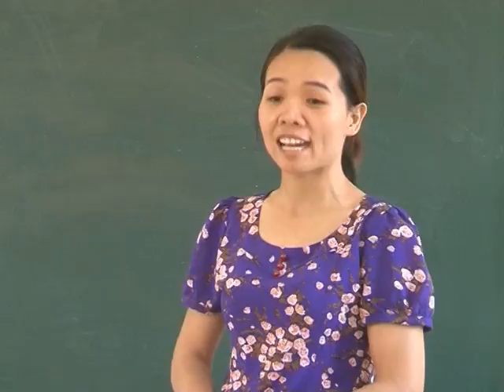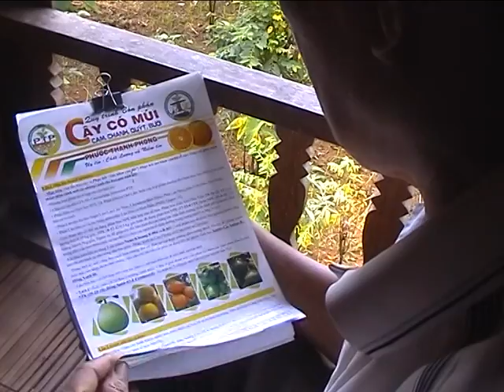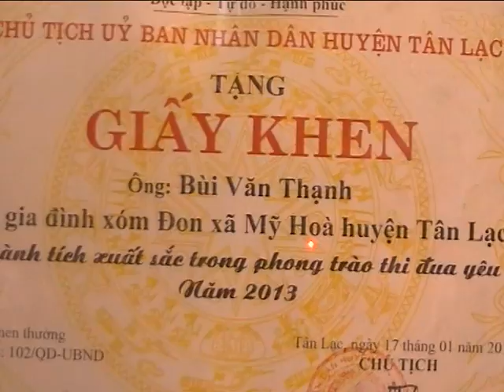(ĐÀI TÂN LẠC): CT TRUYỀN HÌNH 21-6-2016